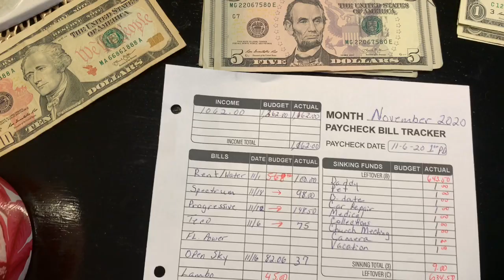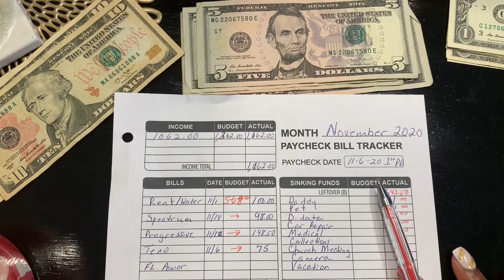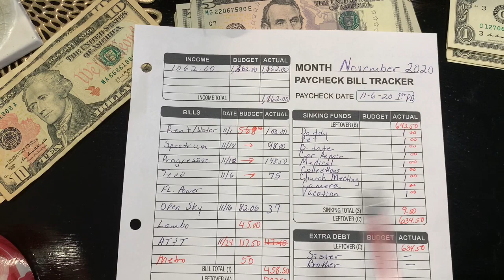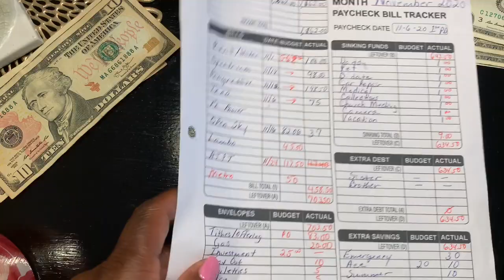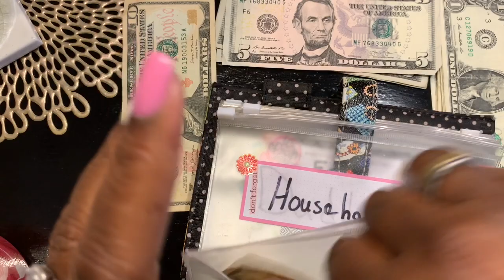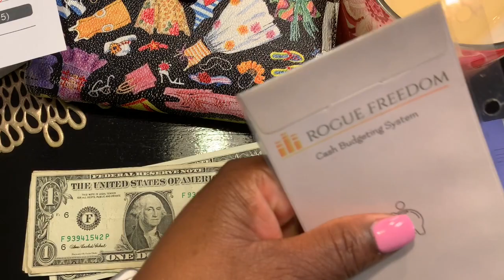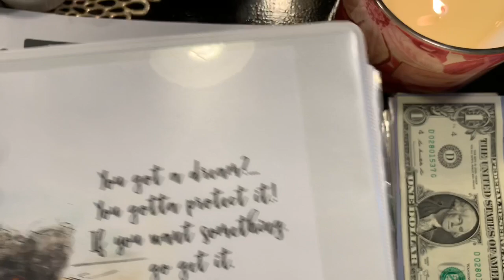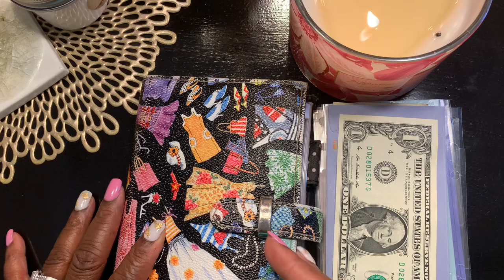LOW BUDGET INCOME/DAVE RAMSEY/ CASH ENVELOPES / SINKING FUNDS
I'm Budgeting on a Low Income while saving! My budget is proof that you can pay bills and find ways to save by being creative!

Mail Packages to:
Towanda Smith,

Amazon Wish List for my Classroom

 referral will give you 1 free month and your referred friend 1 month free.

Follow me on Snap Chat @love4winter